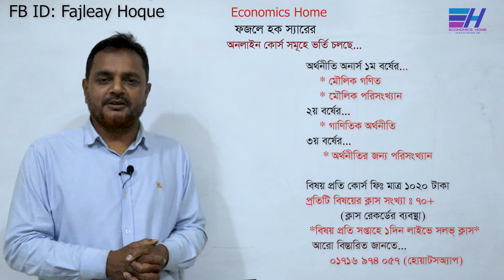অর্থনীতি অনার্স ১ম, ২য় ও ৩য় বর্ষের কঠিন বিষয় সমূহ খুব সহজভাবে শেখার সূবর্ণ সূযোগ | ফজলে হক স্যার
✅ ঘরে বসে অর্থনীতি অনার্সের   কঠিন বিষয় সমূহ খুব সহজেই সম্পন্ন করতে পারবে ইনশাআল্লাহ।

১ম বর্ষেরঃ মৌলিক গণিত ও
                  মৌলিক পরিসংখ্যান
২য় বর্ষেরঃ গাণিতিক অর্থনীতি
৩য় বর্ষেরঃ অর্থনীতির জন্য পরিসংখ্যান

*** প্রতিটি বিষয়ের কোর্স ফিঃ ১০২০ টাকা (এককালীন পরিশোধযোগ্য) এবং
                                                 প্রতিটি বিষয়ের ক্লাস সংখ্যাঃ ৭০+

👉৭০+ রেকর্ডেড ক্লাস, যা ফাইনাল পরীক্ষা পর্যন্ত বার বার দেখার সুযোগ
👉সমস্যা সমাধান ও প্রয়োজনীয় কথোপকথনের জন্য সপ্তাহে একদিন জুমমিটিং-এ ক্লাস
👉সার্বক্ষনিক ফজলে হক স্যারের তত্বাবধানে থাকা
👉গুরুত্বপূর্ণ টপিক (থিউরী) এর হ্যান্ডনোটের পিডিএফ ফাইল
👉প্রতিটি বিষয়ের চূড়ান্ত সাজেশন এবং সার্বিক দিকনির্দেশনা প্রদান
👉 যেকোনো ধরনের সমস্যা সমাধানের জন্য মেসেঞ্জার প্রাইভেট গ্রুপ থাকবে, যেখানে ভর্তিকৃত সকল স্টুডেন্ট থাকবে।
👉নিয়মিত ক্লাস ও সঠিকভাবে চর্চা করে কোর্সগুলো সম্পন্ন করতে পারলে বিষয়গুলোতে নিশ্চিত A + আসবে ইনশাআল্লাহ।

        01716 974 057 WhatsApp ( বিকাশ, নগদ ও রকেট)
        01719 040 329 (বিকাশ,নগদ ও রকেট)
     মো: ফজলে হক
     প্রভাষক, অর্থনীতি বিভাগ
     শহীদ আবুল কাশেম কলেজ, লালমনিরহাট।
                  প্রতিষ্ঠাতা
          Economics Home
          (ইউটিউব চ্যানেল)